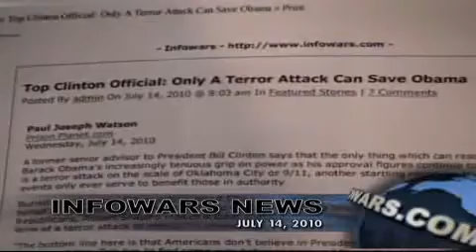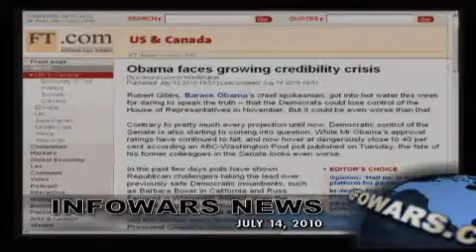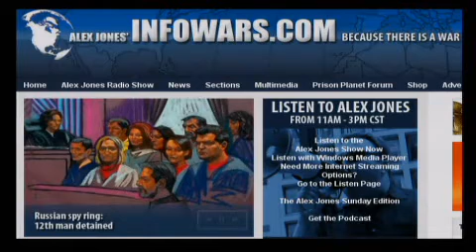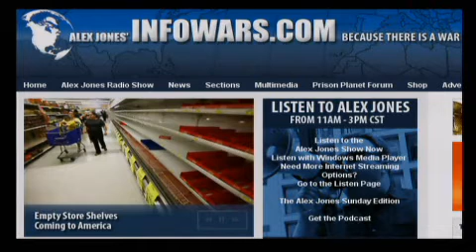THE MOST IMPORTANT INFORMATION YOU WILL EVER HEAR - Alex Jones - Live 2010-07-14 - part 2 of 17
Alex talks with Larry Pratt, the executive director of Gun Owners of America, a U.S.-based firearms lobbying group, and a former member of the Virginia House of Delegates. Pratt has founded a variety of organizations, including English First, Gun Owners of America, U.S. Border Control, and Committee to Protect the Family. Alex also talks with Richard Reeves, the host of "Frontline Texas." Reeves confronted Texas governor Rick Perry on the shut down of the Texas Gun Shows event in Austin, Texas. Alex also covers the news and takes your calls. He announces that today's broadcast is one of the most important in the history of the show.